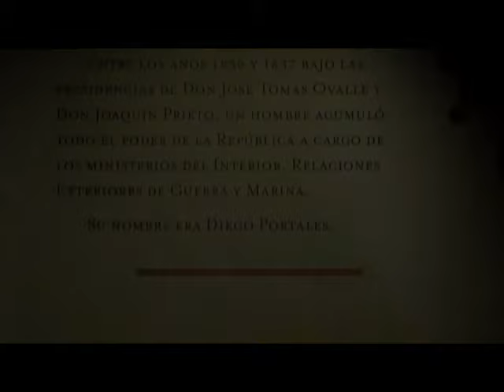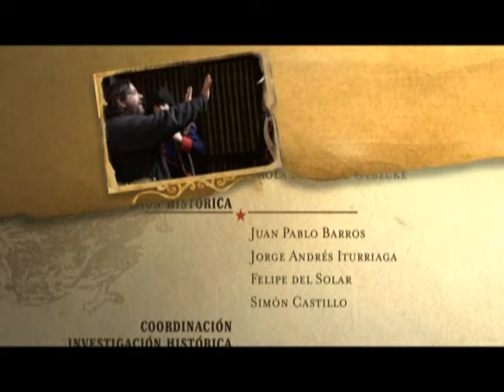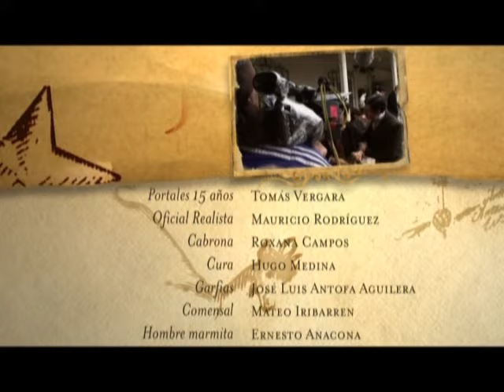Diego Portales LA FUERZA DE LOS HECHOS Pelicula Completa